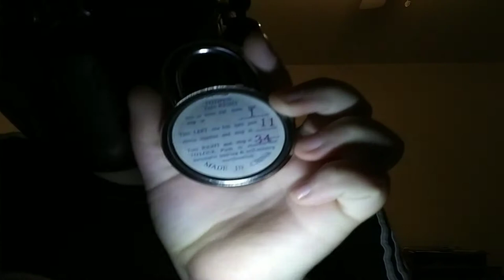You visit the padlock company! *pretty tingly*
I got very bored